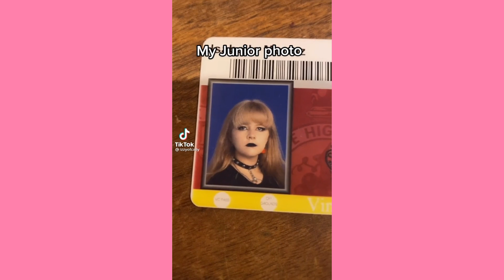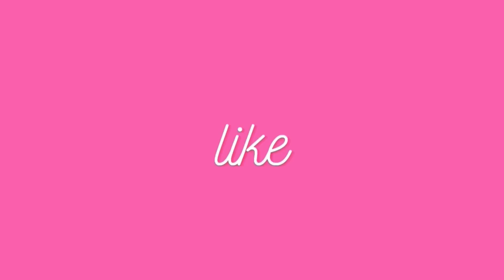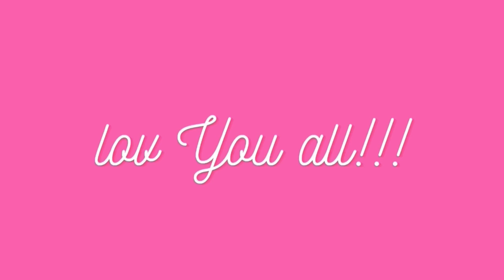And I will watch the crimson blood leak from your neck ~ Cute Tiktok Compilation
💕cute tiktok 💕